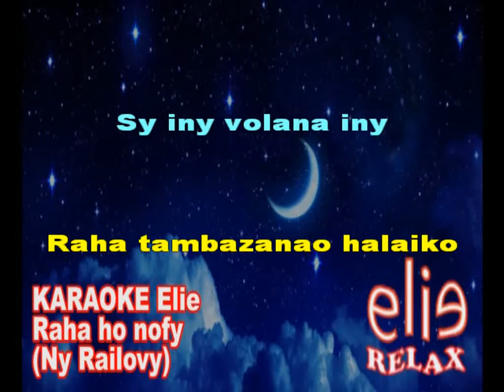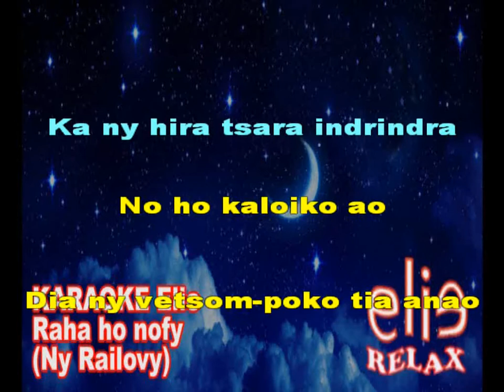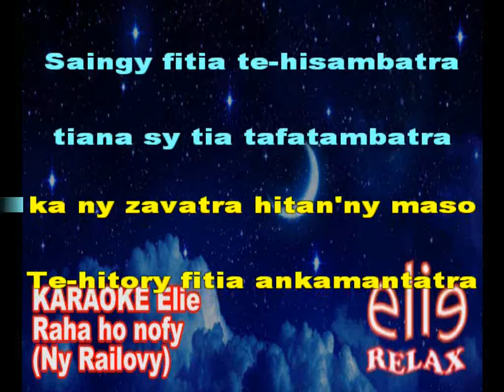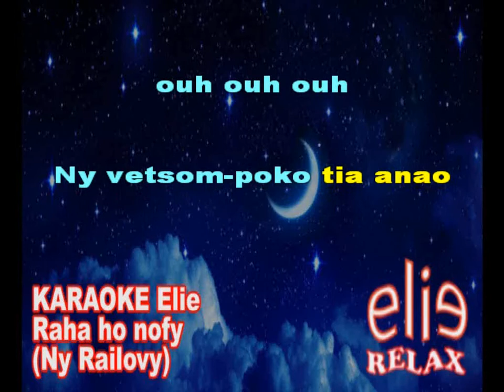Elierelax KARAOKE Elie Raha ho nofy Ny Railovy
Elierelax  KARAOKE Elie
Raha ho nofy   Ny Railovy